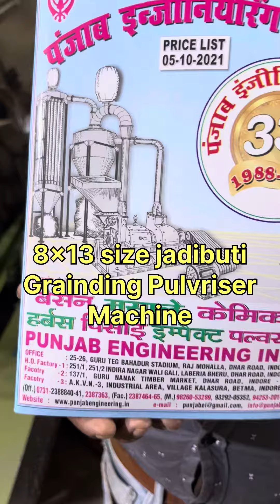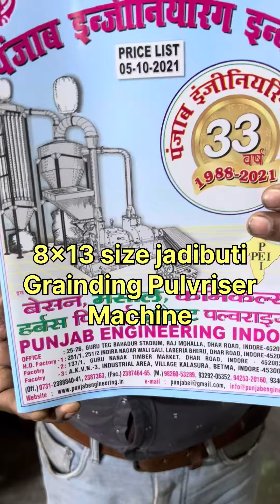8x13 size jadibuti grainding Pulvriser machine .